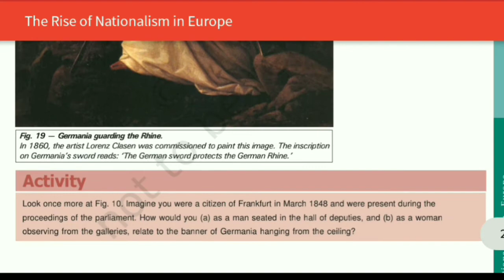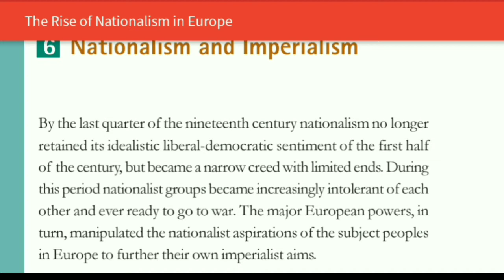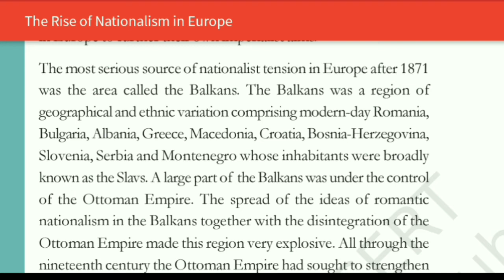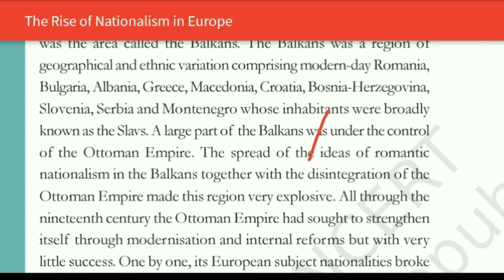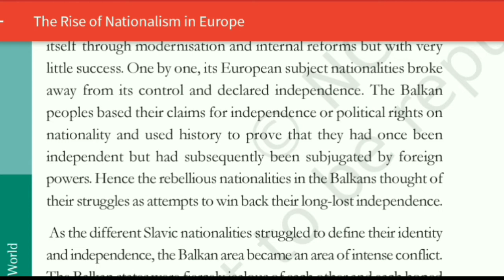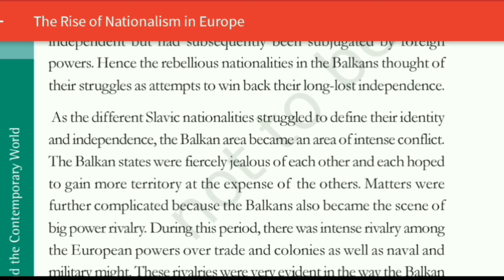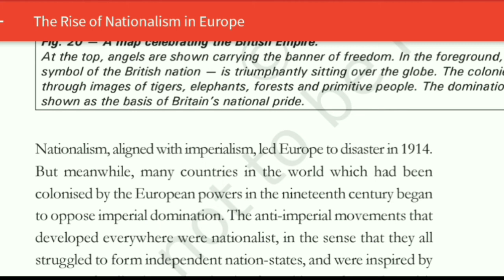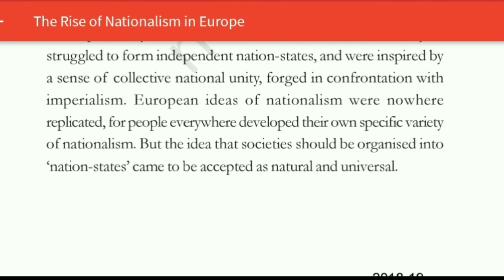Nationalism & Imperialism | Balkans | Nationalism in Europe | History | Class 10th | in Hindi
●👉S U B S C R I B E~~LI K E~~S H A R E👈●

●Hellow Friends...
In this video I discussed about the chapter
"The Rise Of Nationalism in Europe" of class 10th History.

In which i discussed about the topic◾
"Nationalism and Imperialism"

Links of more Videos related to this chapter are given below👇

👉【01】The Rise Of Nationalism in Europe |Introduction | Part 1 |The French Revolution and the Idea of Nation | 10th History | Chapter-01

👉【02】The Rise of Nationalism in Europe |

👉【03】Making of Nationalism | Aristocracy and New Middle Class | The Rise of Nationalism in Europe | 10th History Chapter 01

👉【09】Hunger, Hardship and Popular Revolt | Nationalism in Europe | 10th History |

✍️Some Points related to the topic◾

◾By the last quarter of the nineteenth century nationalism no longer retained its idealistic liberal-democratic sentiment.
◾The most serious source of nationalist tension in Europe after 1871 was the area called the Balkans.
◾The Balkans was a region of geographical and ethnic variation.
◾A large part of the Balkans was under the control of the Ottoman Empire.
◾The Balkan area became an area of intense conflict.
◾Matters were further complicated because the Balkans also became the scene of big power rivalry.
◾Nationalism, aligned with imperialism, led Europe to disaster in 1914.
◾European ideas of nationalism were nowhere replicated.
◾But the idea that societies should be organised into 'nation-states' came to be accepted as natural and universal.